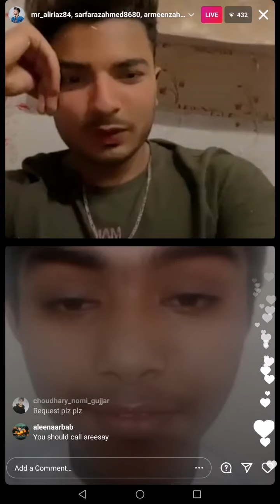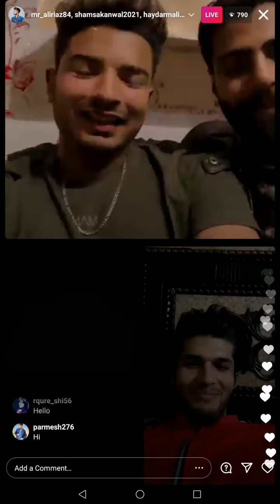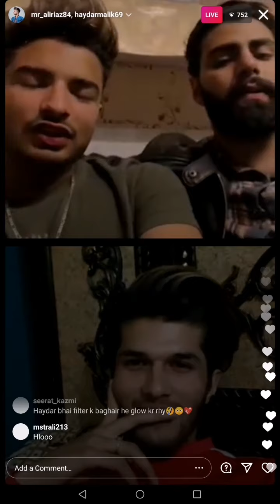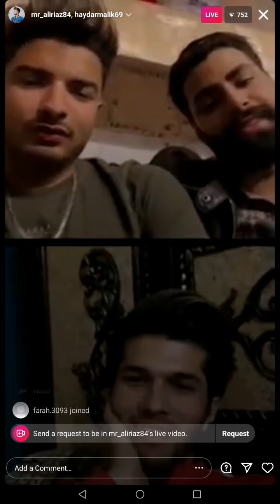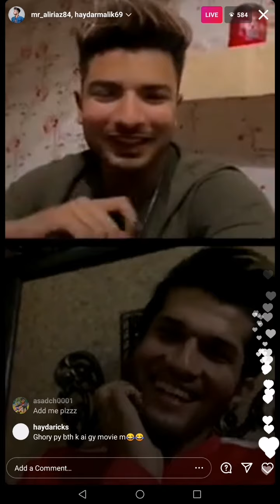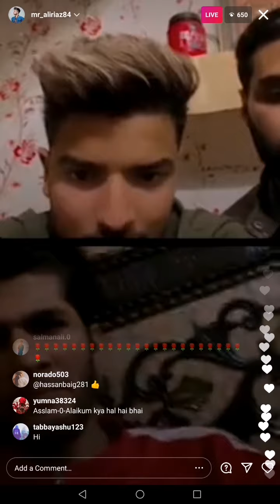TIKTOK star Ali Riaz new live with Hayder Malik on Instagram kab mile avo gay 9 March 2021